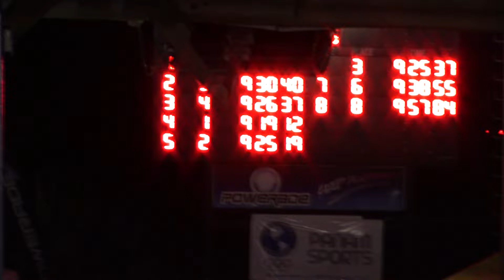XXXIV CARIFTA Swimming Championships 2019 Girls 13-17 800 LCM Freestyle Final Part2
Skyler P